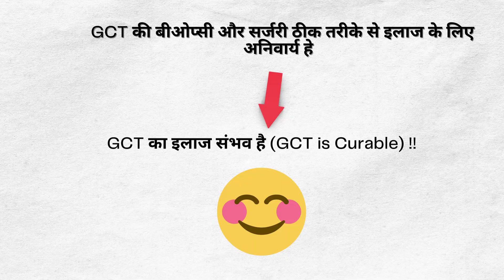Giant Cell Tumour - Knee | Recurrent Giant Cell Tumour | GCT Proximal Tibia | जायंट सेल टूमओर